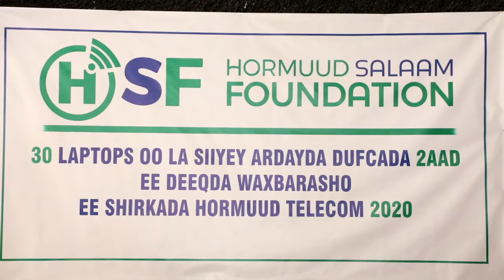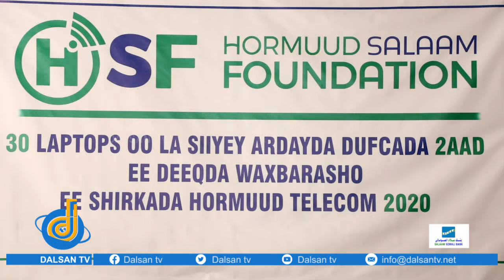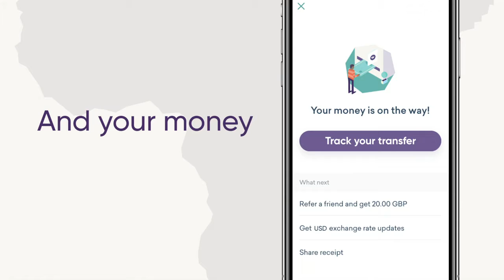Hay'adda Hormuud Salaam Foundation oo agab waxbarasho siisay arayda Deeqda waxbarasho ee Hormuud.